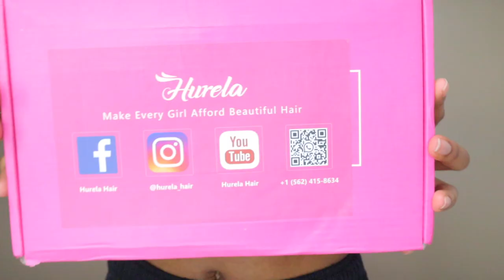Watch Me Install The Best Bob Wig Ever! | Ft. Hurela Hair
►Don’t Miss Flash Deal Every Friday On Website!
●▬▬▬▬❤ HurelaHair - Make Every Girl Afford Beautiful Hair ❤ ▬▬▬▬●
I’m using Side Part Bob 13x4 Lace Front Wig 14 inches